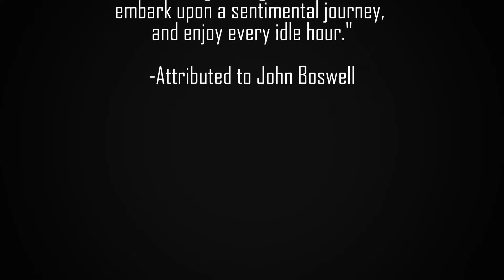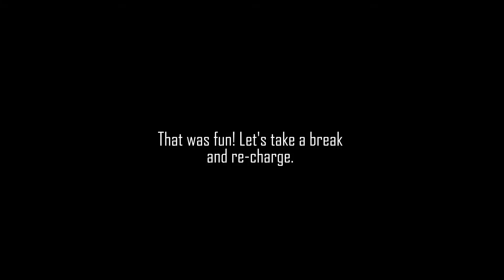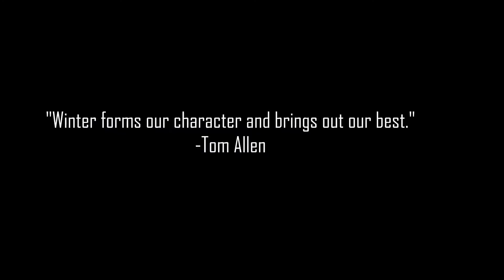Snow Sculpture Event at Breckenridge, Colorado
If you are not into skiing or other physical outdoor activities during winter, you need not be in the doldrums. There are winter events in Colorado that you can visit such as the International Snow Sculpture Event at Breckenridge held annually. Take a look at what it's all about.